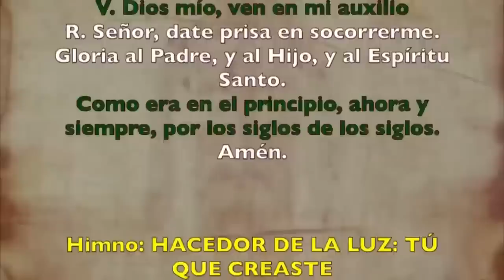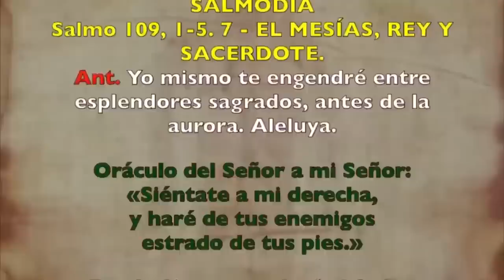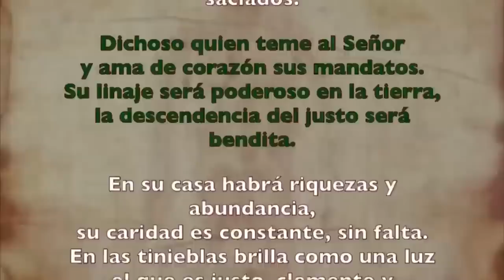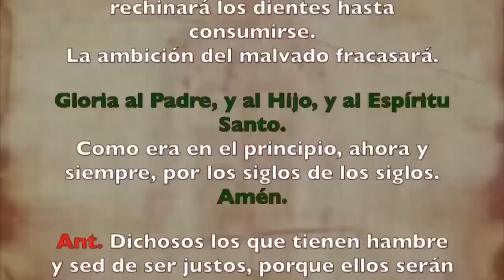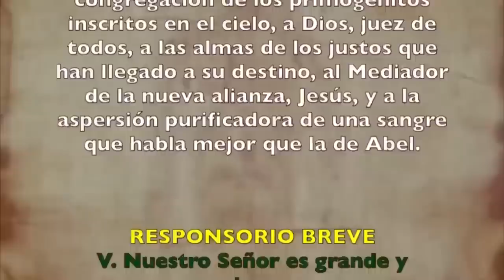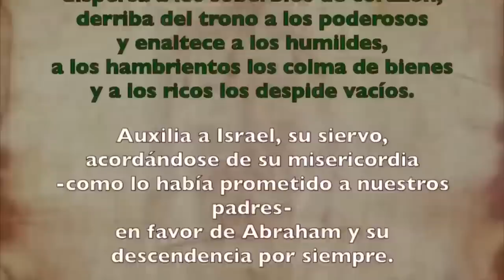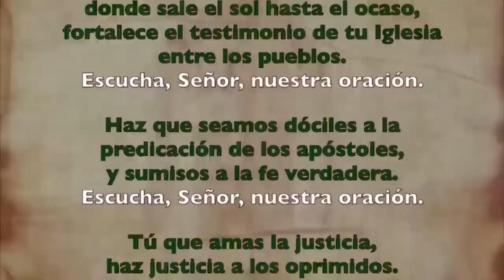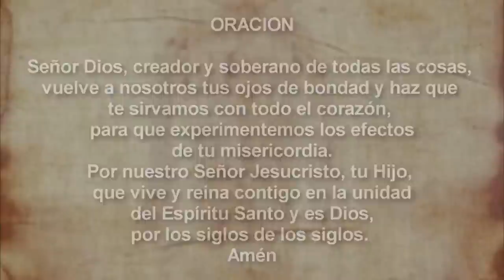Oración de la tarde (II Vísperas), DOMINGO 17 SEPTIEMBRE 2023 | XXIV del T. Ordinario